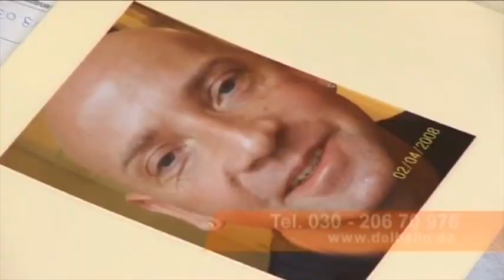Augenlidkorrektur und Faltenbehandlung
Dr. med. Fraukle del Bello erklärt sachlich und verständlich die Vorgänge einer Augenlidkorrektur und die einer Faltenbehandlung.